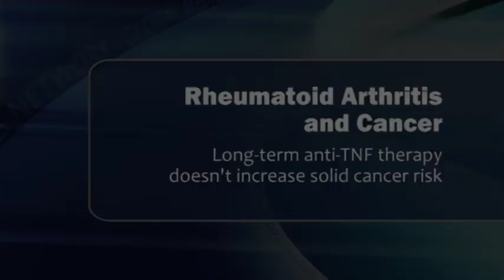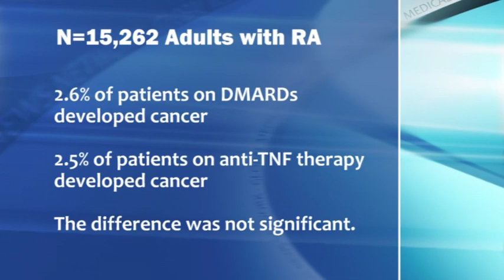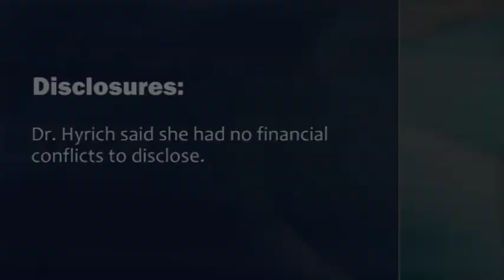Rheumatoid Arthritis and Cancer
Data from a large study suggest that there is no large increased risk of cancer in patients receiving anti-TNF treatment.